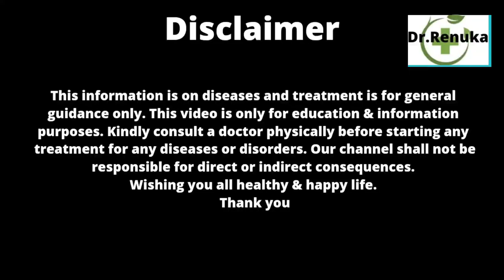Top benefits of natrum sulphuricum 30, 200, 1M, बदलते मौसम की होम्योपैथिक दवाई, liver remedy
Namaste friends,
Dietitian (2005)
Yoga ( 2003)

watch this video to know about
बदलते मौसम की होम्योपैथिक दवाई।
Drug picture of Natrum sulphuricum
Benefits of Natrum sulphuricum
Uses of Natrum sulphuricum
Natrum sulphuricum 200
Natrum sulphuricum 30
Natrum sulphuricum 1M
Natrum sulphuricum for respiratory problems